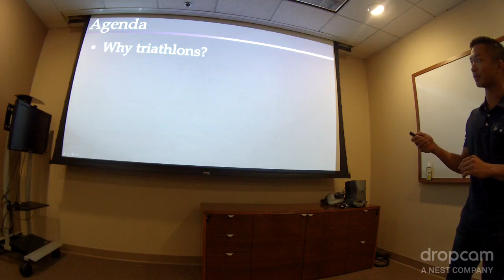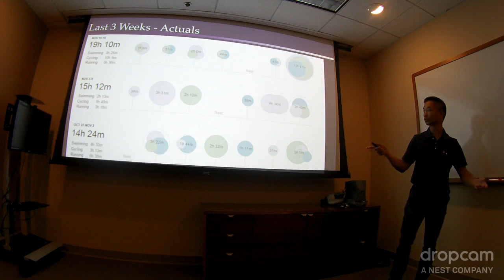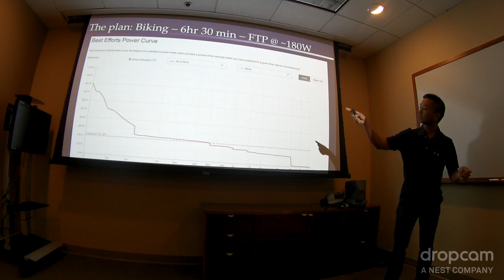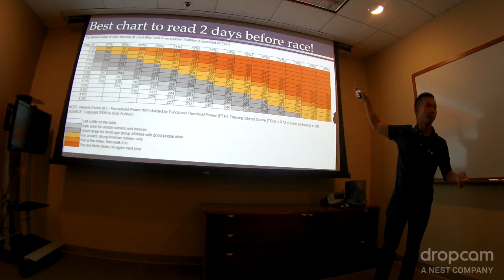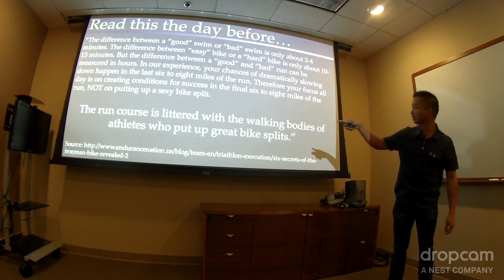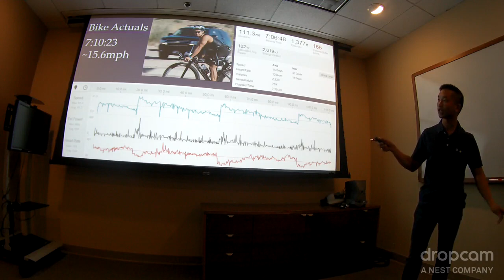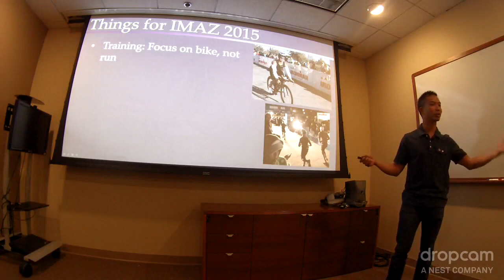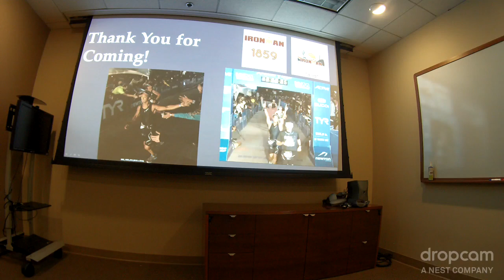Ironman Arizona 2014 Race Report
After finishing my first Ironman, gave a talk to ~20 colleagues at my company, Zodiac Inflight Innovations on how the race went, along with some lessons learned.